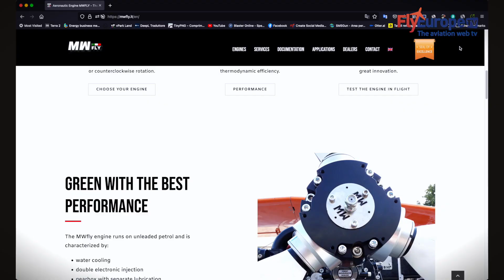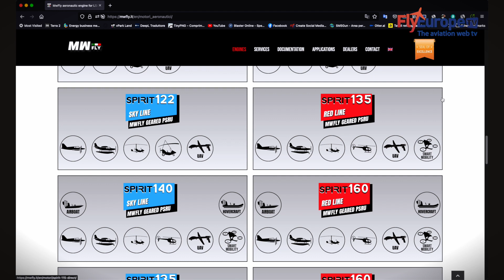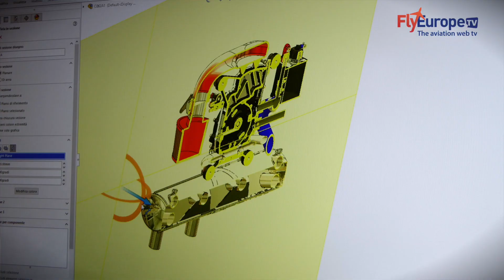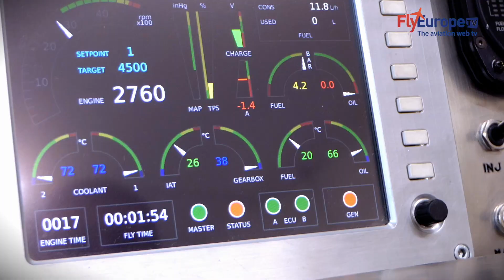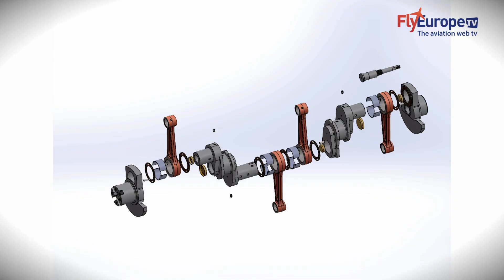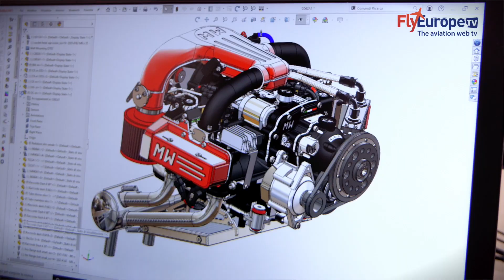FlyEurope.TV presenta MWFly Aviation engines - I motori aeronautici Made in Italy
Dopo oltre 25 anni di sperimentazione, quasi 300 motori installati e una continua incessante ricerca, MwFly è oggi una realtà importante sul mercato internazionale dei motori aeronautici.
Tecnologia completamente made in Italy, motorizzazioni adattabili con facilità  su aeromobili monomotore, bimotore, stol, su elicotteri, autogiro, deltaplani, idrovolanti e droni.
Un fiore all'occhiello del Made in Italy voluto da due ingegneri, Stefano Marella e Guido Fantini, ambedue provenienti da importanti esperienze nel settore automotive e determinati a portare innovazione e alta tecnologia sulle motorizzazioni VDS, LSA e di Aviazione Generale.
Oggi sono disponibili 16 modelli, con potenze comprese tra i 100 e 160 cavalli, con rotazione oraria o antioraria, traente e spingente.
Il miglior rapporto potenza/peso del mercato aeronautico grazie alla grande efficienza termodinamica e miglior rapporto potenza/prezzo del mercato grazie all’alta tecnologia e all'innovazione.

Translated titles:
FlyEurope.TV presenta los motores de aviación MWFly: motores de avión Made in Italy

FlyEurope.TV präsentiert MWFly Aviation Triebwerke-Made in Italy Flugtriebwerke

FlyEurope.TV présente les moteurs MWFly Aviation-Moteurs d'avion Made in Italy

FlyEurope.TV apresenta motores MWFly Aviation-motores de aeronaves Made in Italy

FlyEurope.TV presents MWFly Aviation engines-Made in Italy aircraft engines

FlyEurope.TV esitleb MWFly Aviationi mootoreid-Itaalias valmistatud lennukimootoreid

„FlyEurope.TV“ pristato „MWFly Aviation“ variklius, pagamintus Italijoje

FlyEurope.TV представляет авиационные двигатели MWFly-авиацио